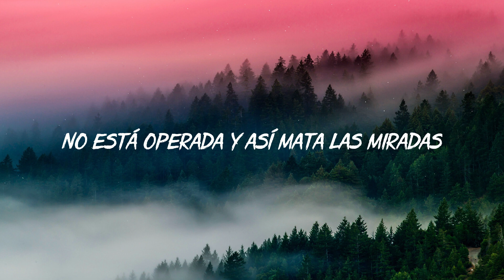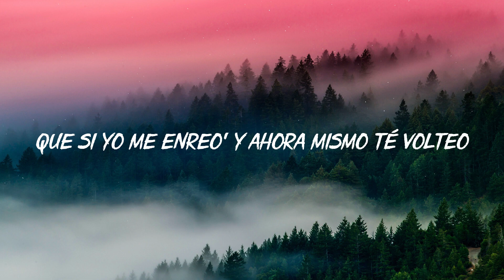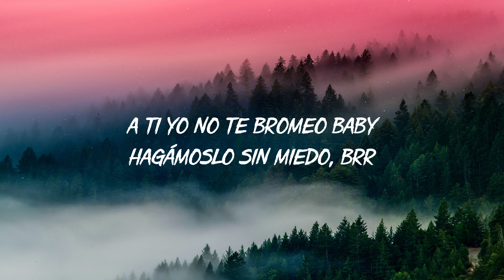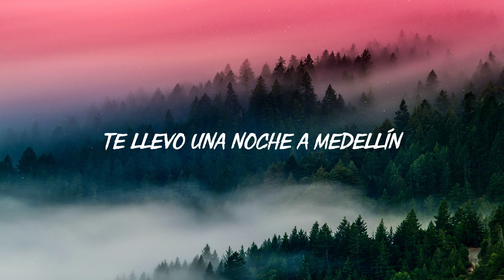Cris Mj - Una Noche En Medellín (Letra/Lyrics)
(LYRICS)

Nena dime si tú estás pa mi

Te voy hacerte completa
Está buscando que yo le meta,
Ya llegamos ala meta

Y me puse las Balenziaga
Mami no te hagas
Vente paca tú eres brava
Me gusta porque eres malvada
No está operada y así mata las miradas

Saca su juguete
to ya saben quien le mete
Tu sabes no ando al garete

Si tú quieres yo te pago el gym
Te llevo al mándarin
Y te hago blin blin
Mi iPhone suena rin rin

Que yo me la robe y formemos pariseo
Ami me gusta el rebuleo ati te gusta el bellakeo
Como yo ati te leo así que toma el guaracheo

Que si yo me enreo y ahora mismo té volteo
Ma tu eres la única que sabe mis deseos
A ti yo no te bromeo baby hagámoslo sin miedo, brr